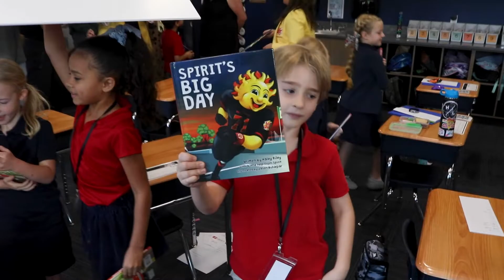Legacy Traditional School - Mesa Teacher receives $2500 for Her Classroom